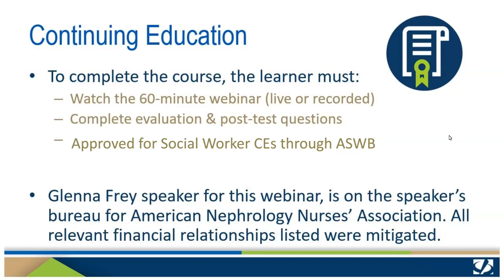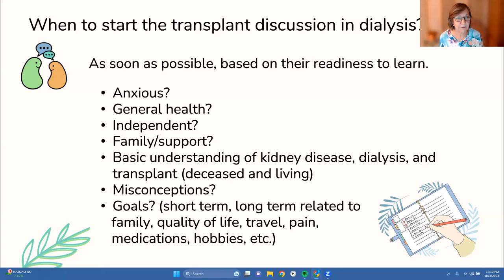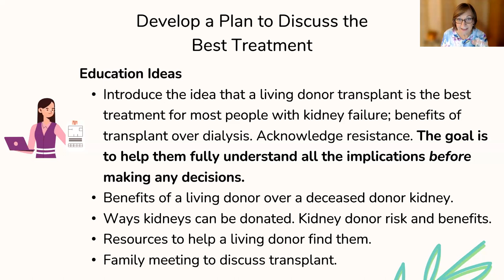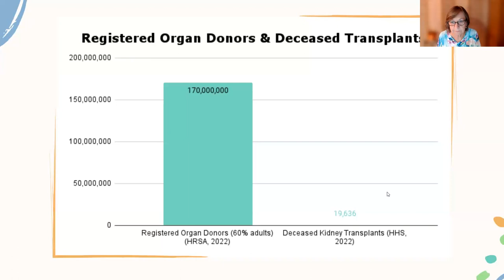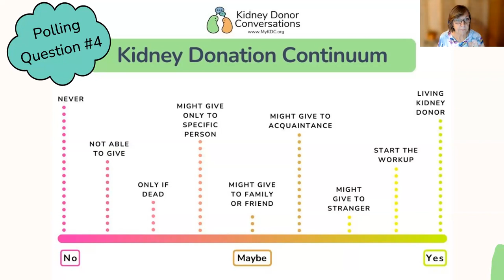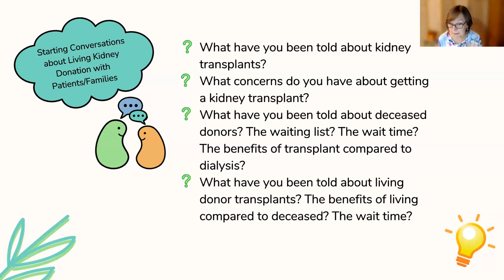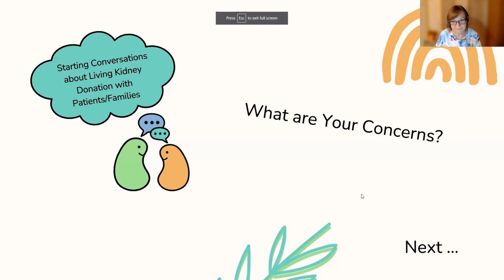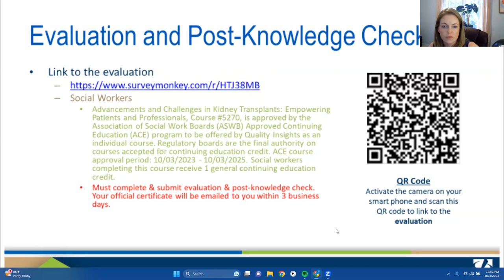Advancements & Challenges in Kidney Transplant: Empowering Patients | Gift of Life Series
Welcome to Session 1 of our 4-part series, "Gift of Life - Empowering Living Kidney Donation." In this session, we delve into the advancements and challenges surrounding kidney transplants, focusing on empowering patients and professionals in the journey toward better health.

Join us as we discuss the barriers and challenges faced by individuals with kidney failure in accessing kidney transplants. We also explore the vital role of dialysis staff and ways to enhance their support for patients and their families.

Don't miss out on this crucial conversation. Watch now!

Please note that there are handouts and a slide deck available